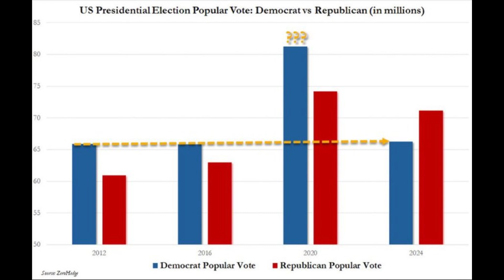20 million missing votes